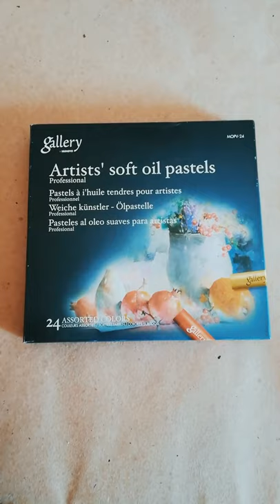ASMR Mungyo Gallery oil pastels unboxing